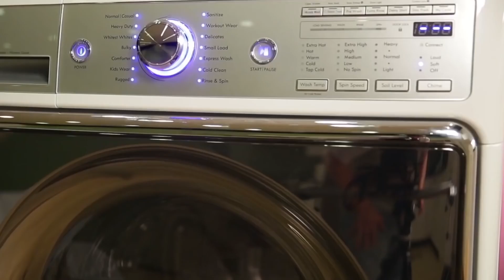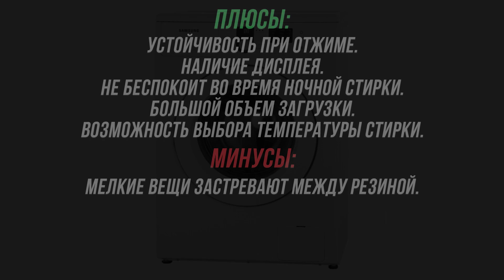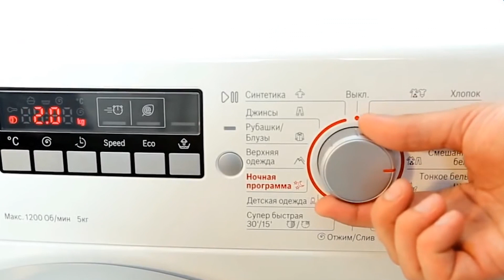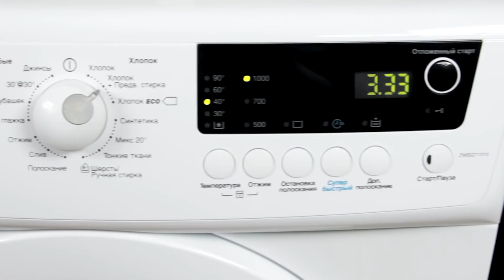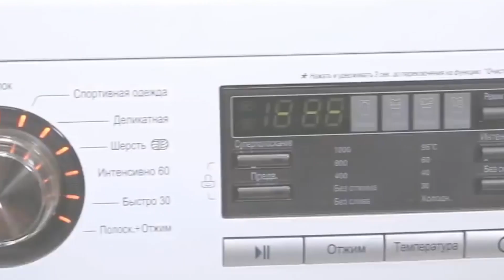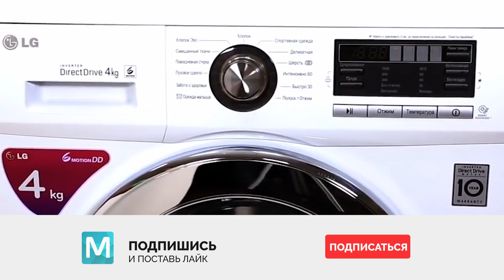Узкие стиральные машины: 5 лучших моделей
ТОП-5 узких стиральных машин | Советы от My Gadget

В этом видео мы предлагаем рассмотреть ТОП- 5 узких стиральных машин:

5) Samsung WF8590NLW8: 0:34
4) Candy GC4 1072 D: 1:25
3) Bosch WLG 24260: 2:18
2) Zanussi ZWSG 7101 V: 3:10
1) LG F-1096SD3: 4:02

Если в комнате не хватает места, а стиральную машину хочется разместить в узкий шкаф или под кухонную столешницу, тогда вам стоит рассмотреть варианты покупки компактной узкой модели. Такие машины имеют гораздо меньший профиль и из-за этого небольшой минус: в них меньше места для одежды. Но в остальном, по качеству стирки модели не уступают более крупным аналогам и отличаются высокой мощностью.